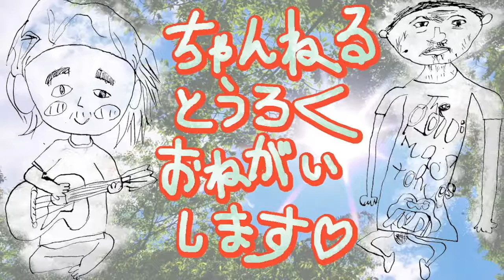自由/RC SUCCESSION [Sing & GIBSON HUMMINGBIRD]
尖った曲だらけのキヨシローの中でも、サイコーに尖ってるヤツ！！

RCでいっちゃんストーンズ色の濃いアルバム「FEEL SO BAD」の一発目！

作って歌ってるキヨシローはどーゆー気持ちで歌って、聴く人はどんな気持ちで聴いてんのかスゲー気になる１曲。

おとおちゃんは「金は腐るほどあるぜ〜」のとこ以外全部共感！！

永遠の忌野清志郎！唄い続ける！！